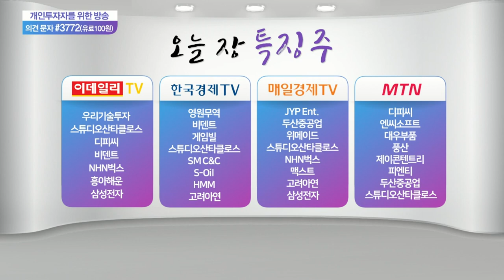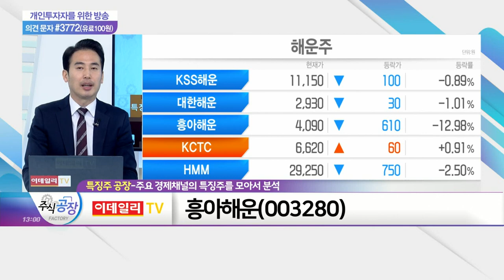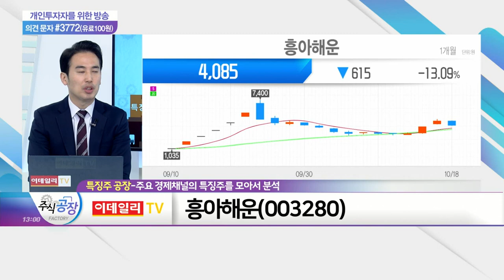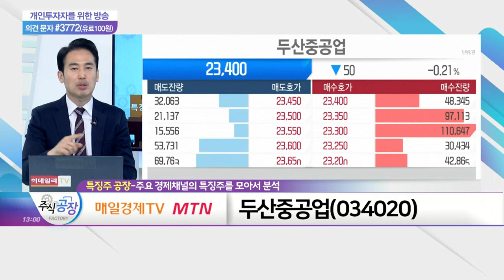스튜디오산타클로스, 흥아해운, 두산중공업_특징주 공장 (20211018)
스튜디오산타클로스(204630)
- '마이네임', 지난 17일 넷플릭스 TV쇼 부분 4위 기록
- 신작 '마이네임' 흥행에 오늘 장 52주 신고가 경신
- '오징어 게임' 후광 효과에 따른 단기 급등 현상

흥아해운(003280)
- 상하이컨테이너 운임지수(SCFI), 21주 만에 하락 전환
- 해상 컨테이너 운임 하락에 국내 해운주 동반 약세
- 항만 적체 현상, 추세적 하락보다 일시적 판단

- 프랑스, 연내 원자력 발전 10억 유로 투자 발표
- 영국, '넷제로' 달성 위해 SMR 투자 확대 방침
- 美 에너지부, 원전 이용 수소 생산 상용화 투자 진행